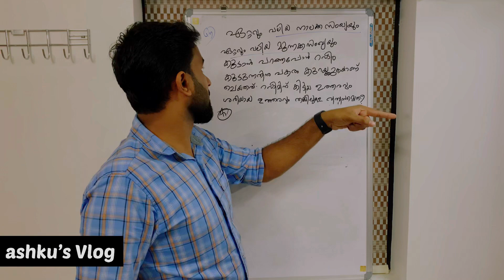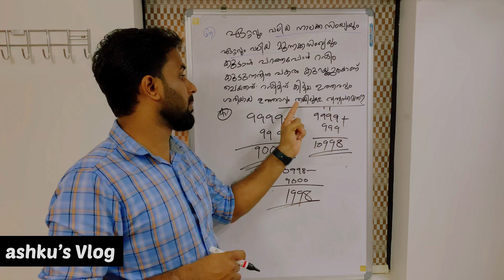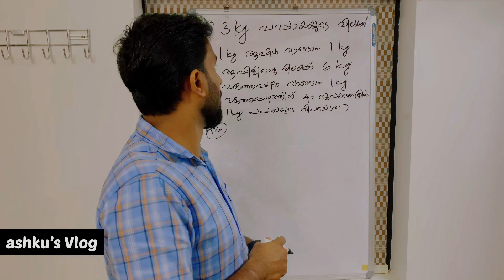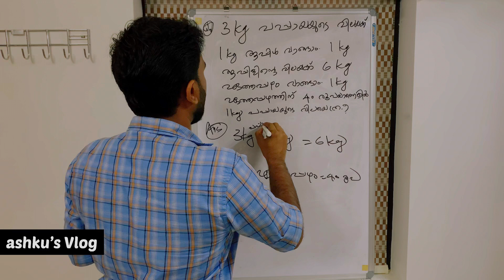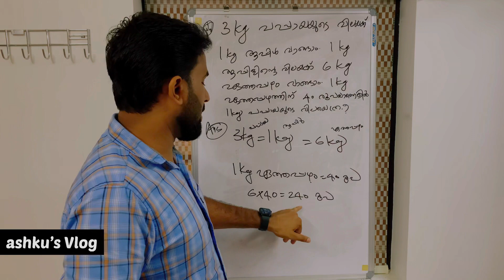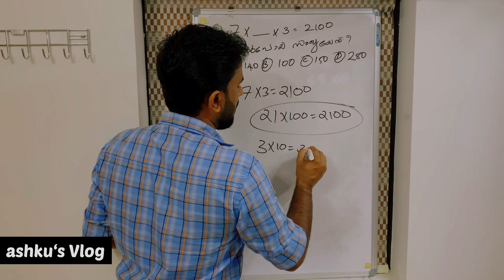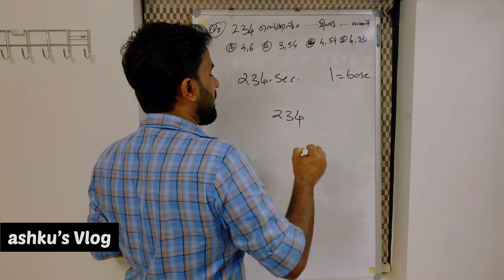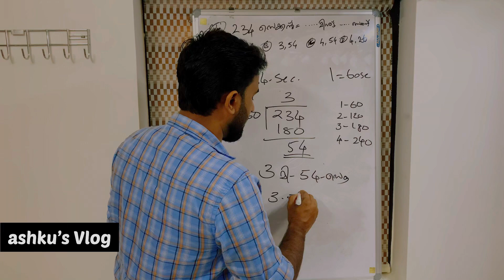LSS exam maths easy tricks # part -5#